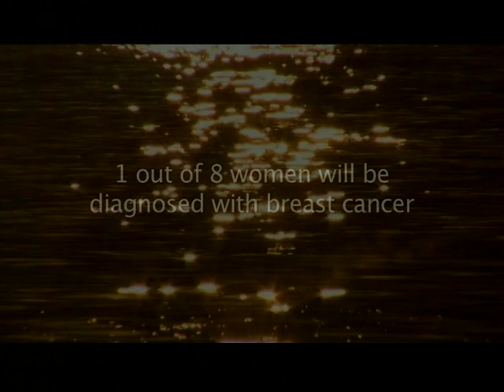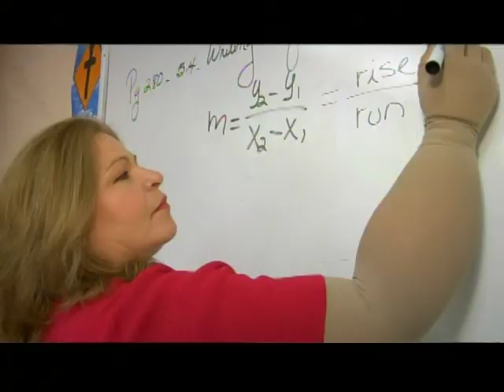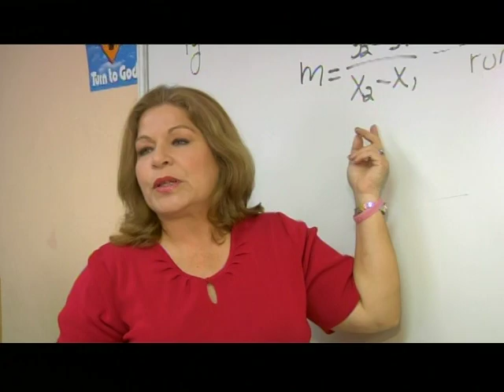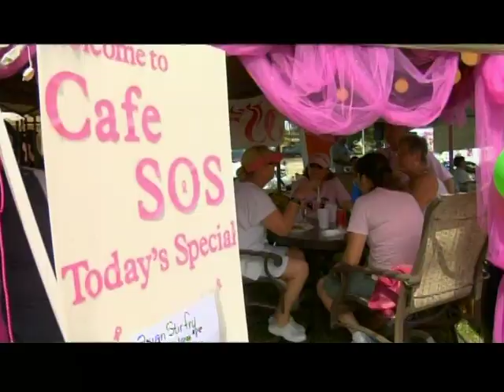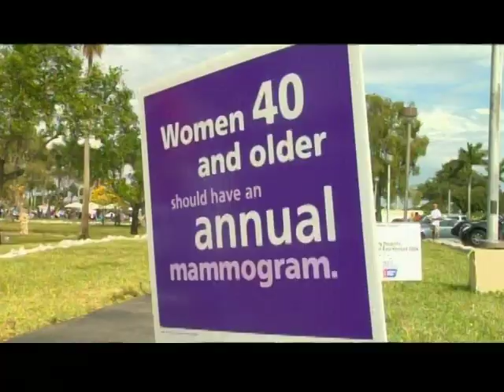All In the Same Boat, Stories of Breast Cancer Survivors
All in the Same Boat is a half hour documentary about South Florida's only Dragon Boat team whose members are all breast cancer survivors and how that twist in their lives prompted them to embark on an inspiring journey all in the same boat.
Starring Team SOS Miami, Producer Shirley Ravachi.